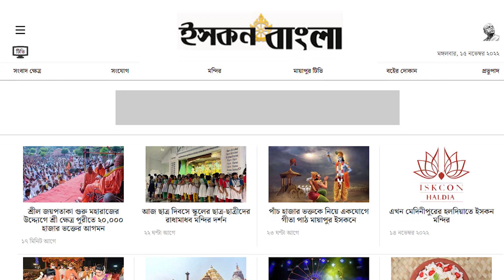Srila Prabhupada 127th Vyasa Puja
ISKCON World Head-quarters in Sri Dham Mayapur: Krishna-conscious bhakti, lectures, kirtans, deity worship, festivals and much more.